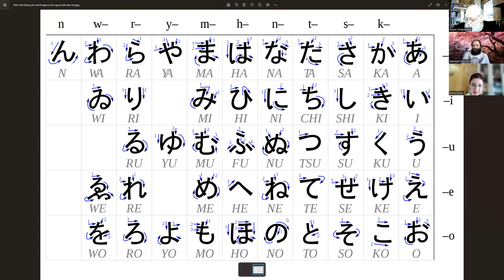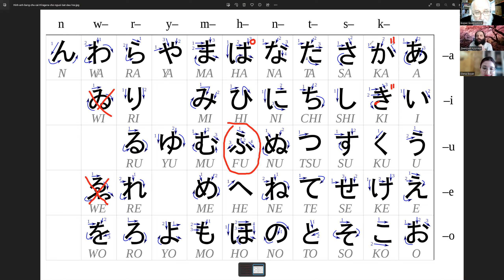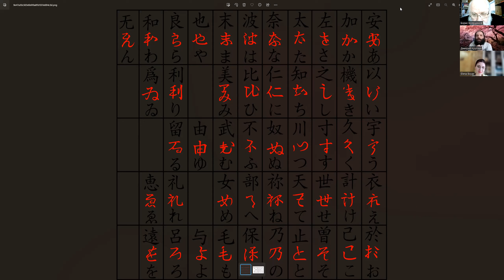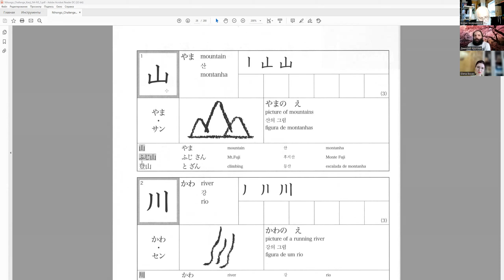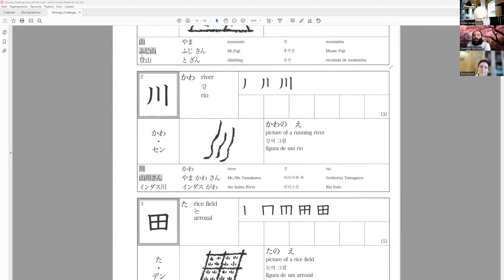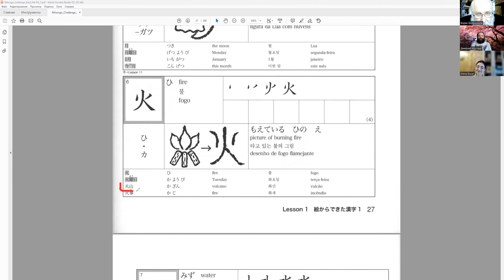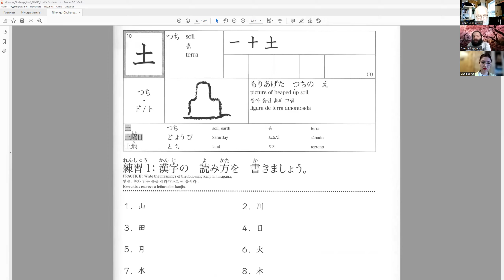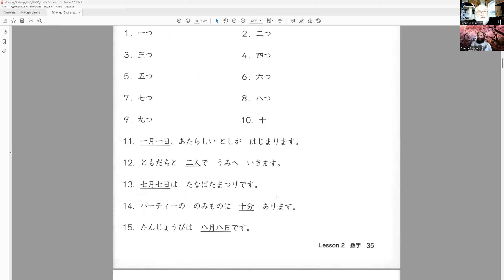Японские иероглифы это не закорючки!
В гостях Дмитрий Геннадьевич Круглых мнение Курсы философии курсы японского языка - телеграм каналов: Философия, Япония, Азербайджан

ТЕПЕРЬ ОБ ОЧЕНЬ ВАЖНОМ! Чтобы я не прекращал жить и делать эти видео для Вас, не забывайте, пожалуйста, помогать и переводить деньги. Хорошо бы (от «желательно» до «обязательно») указать назначение перевода: «В ДАР».
►Есть счёт в Райфайзенбанк. Номер счета получателя 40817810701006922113 Получатель Бояршинов Борис Сергеевич Банк получателя АО "РАЙФФАЙЗЕНБАНК" Г. Москва корр.счет 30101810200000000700 БИК 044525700 ИНН банка 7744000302 КПП банка 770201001 Заявление на перевод должно быть заполнено на русском языке
►ЕСТЬ КРИПТОВАЛЮТНЫЕ КОШЕЛЬКИ:
Биткоин: 1JNpp8r5d3NjgiVAWdnJrTENiNL8oNrtKW
Ethereum: 0x660c4aeA06f42776f5a39c814E6afCCd32c740C5
Tether: 0x660c4aeA06f42776f5a39c814E6afCCd32c740C5
Binance Coin: bnb1qdz0wqgn5z739hzw6m4tmm9x0z8uyfyyx74drq Монета USD: 0x660c4aeA06f42776f5a39c814E6afCCd32c740C5
Rippl: rLHGqkCi5M6akqsn2mfi2uvE5BFUxBX831
Cardano Shelley: addr1qx60v6fqvfa9u2dmq5rmgxsmd9q53cuhnflf97w0elm69s3l4r6pegd6d836x8854eq6dv4hxlg2fw3qlvc896etmgrqwxssw5 Avalanche c-chain 0x08ec7c0520c9239794f85c24d9fa46e72e640e1d
Dogecoin DUPdX9jEb4vffZNNkwTnseciT8QXTfAaDu
Polkadot 13u4rwNMA7CivNsmVSaXbQAP9uSDi2nhTMABim3yMyMgVZ2L